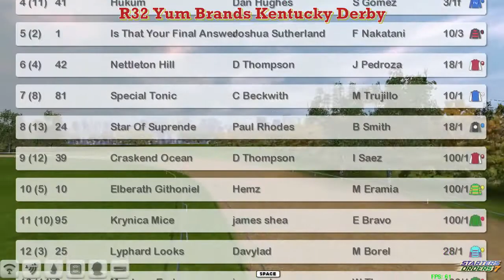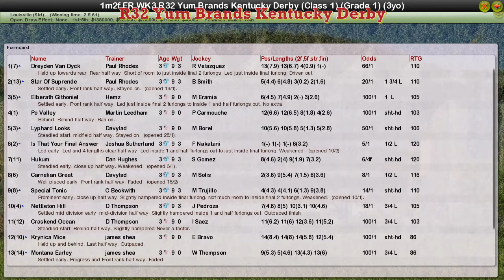FR WK3 R32 Yum Brands Kentucky Derby